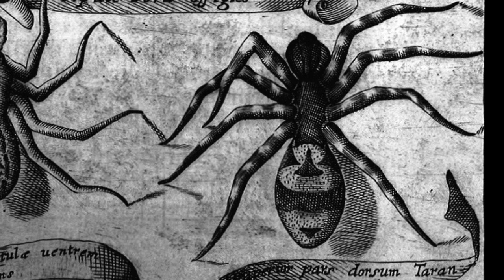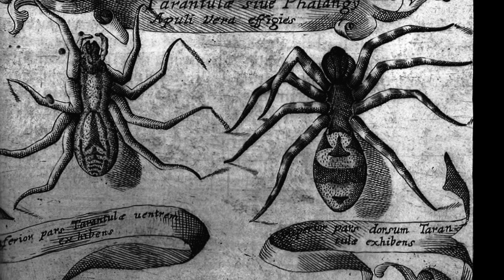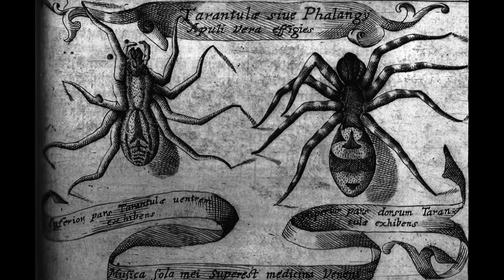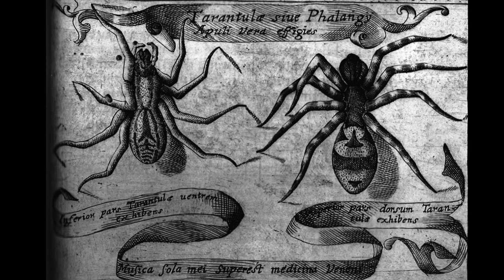Tarantula Antidote No. 1 by Stacy Fahrion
Tarantula Antidote No. 1 is a musical exorcism. This hair-raising, haunting tarantella by Stacy Fahrion features an abundance of crunchy minor 2nds and a slower, nostalgic middle section. The outer sections are based on a double harmonic major scale.